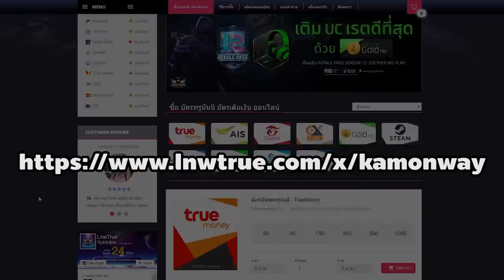Ragnarok Gravity: รีวิวอาวุธเช่าเกาะแมว โหด แรง ดี ราคาถูก แรงกว่าอาวุธ Eden ใช้ยัน Class3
สวัสดีครับวันนี้เราจะมาพาไปเช่าอาวุธที่เกาะแมวกัน
โดยอาวุธที่เช่าได้จะมีทั้งดาบสองมือ หอกสองมือ ธนู มีด
วิธีการเช่าคือใช้ Silvervine แลกเป็น EClass Coin แล้วเอาไปเช่ากับ Npc
ทีเด็ดอยู่ที่ดาบ 2 มือ เพิ่ม Cri Damage 50%
โดย Silvervine ซื้อได้ในแคชช็อป

เว็บซื้อบัตรเติมเงินออนไลน์แบบมีส่วนลด ไม่ต้องเดินไป 7-11 ให้เมื่อย